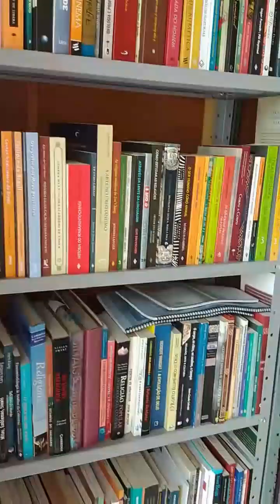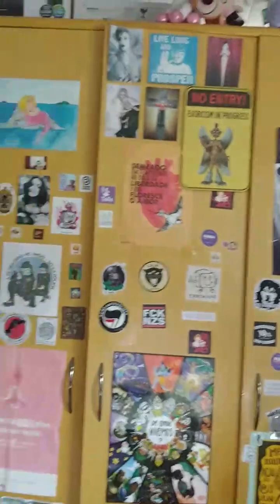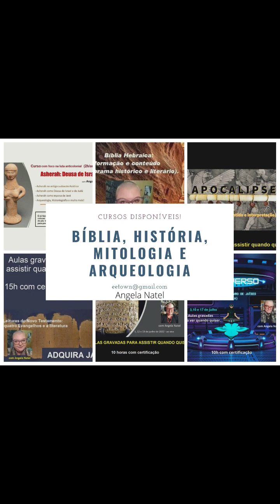Situação atualizada de onde moro.